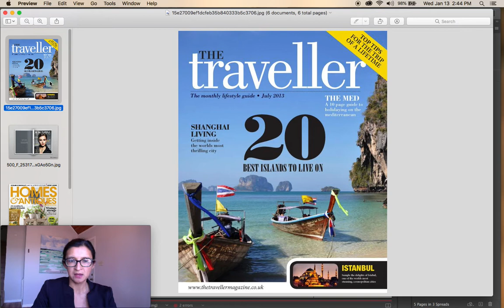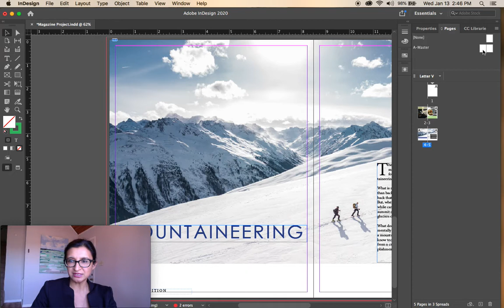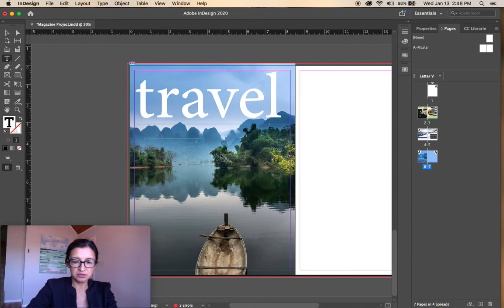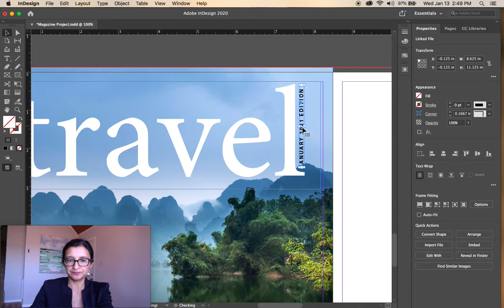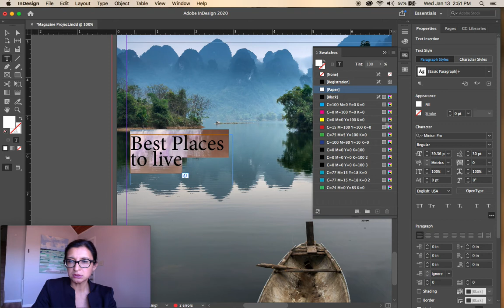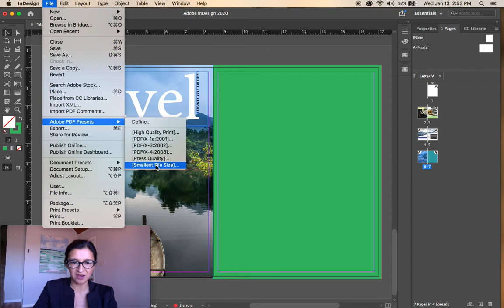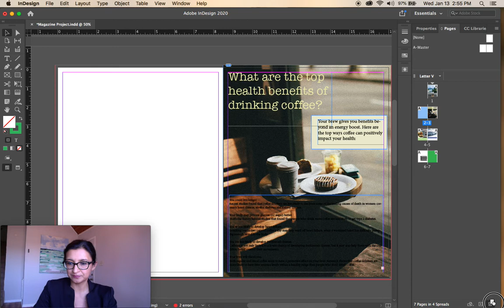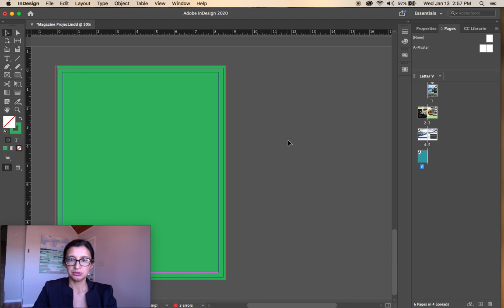Project 4 - Magazine Cover and Back Cover Design Using InDesign CC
We will design a magazine cover using InDesign CC. We learn how to export a small size PDF, and how to save two pages within a larger page file.